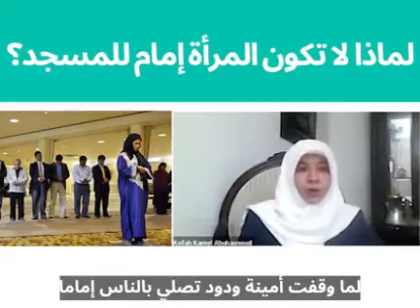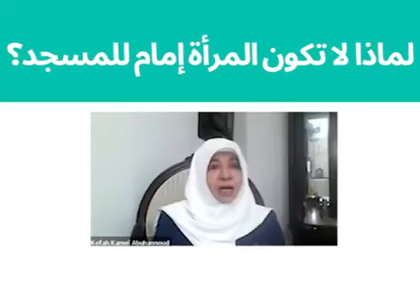لماذا لا تؤم المرأة الرجال والنساء في الصلاة؟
‏فيديو من ناصر أبو عون